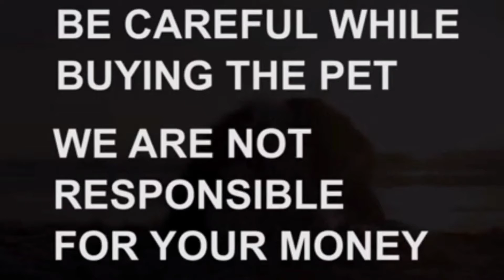Cocker spainel puppy for sale|8978735938|hyderabad|dog market in hyderabad